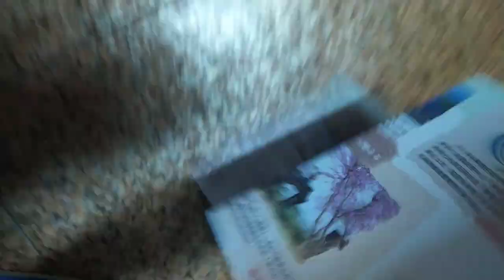VID 20240119#官佃真厝味 2017廟埕街屋大改造 205348